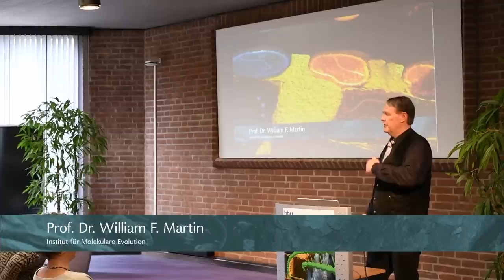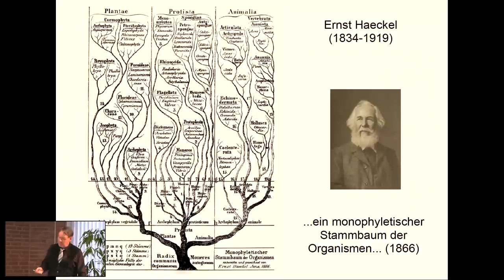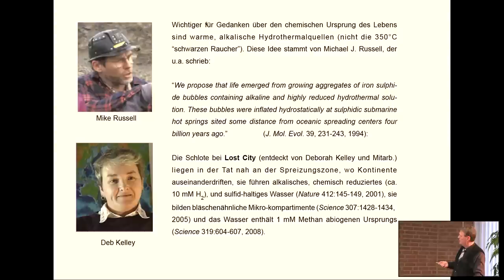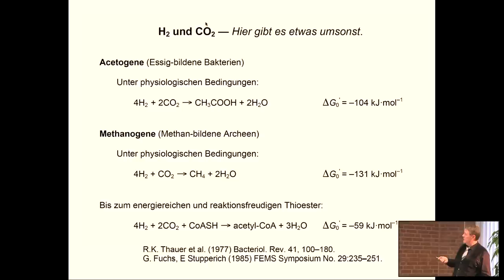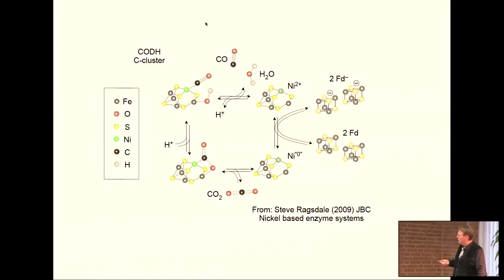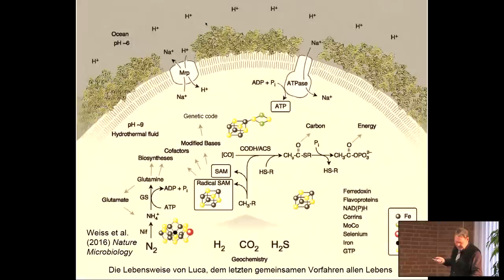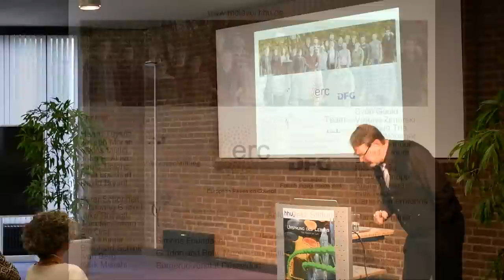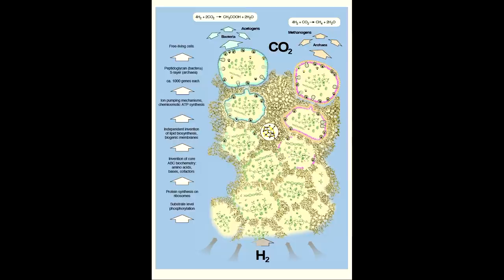Ursprung des Lebens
Von 10m 58s bis 18m 40s stark übersteuerte Tonspur. Entschuldigung!
10:58 Vortrag Prof. Dr. Martin
Übertragung der Ausstellungseröffnung "Der Ursprung des Lebens" / "Origin of Life", mit einem Vortrag von Prof Dr. Martin vom Institut für Molekulare Evolution der Heinrich-Heine-Universität Düsseldorf in Zusammenarbeit mit der Universitäts- und Landesbibliothek Düsseldorf.
Die Ausstellung ist im Foyer der Universitäts- und Landesbibliothek Düsseldorf vom 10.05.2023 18 Uhr bis zum 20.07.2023 zu sehen.